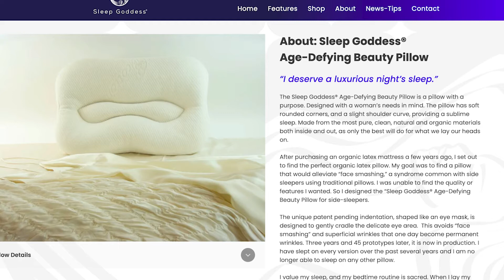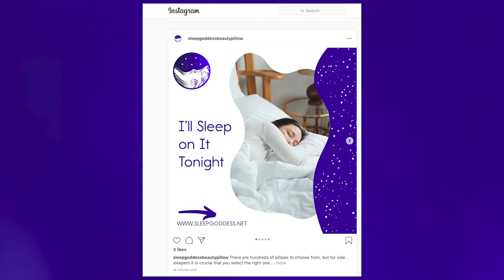Get Beautiful Sleep with the Sleep Goddess® Age-Defying Beauty Pillow!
Julia Yarbough Media Group features the creator of the Sleep Goddess® Age-Defying Beauty Pillow!
Meet Lydia Lopez-Astrov who created the sleep/beauty product she calls a 'pillow with a purpose!'
Learn how this couture fashion designer shifted gears to put her love of all things "luxury and beauty" to use to help side-sleepers get a better night's sleep and NOT wake up with deep face-lines!